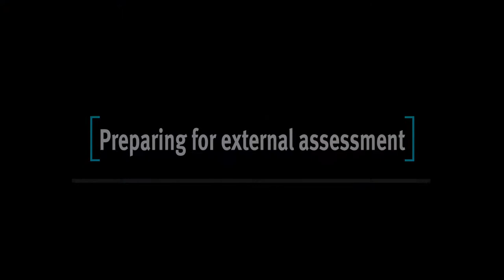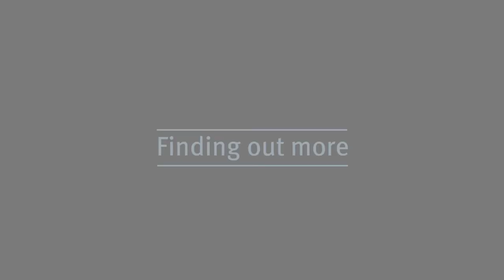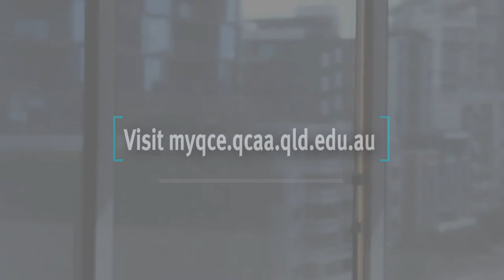External assessment in Humanities & Social Sciences subjects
The following video provides insight and advice to help students prepare for external assessments in Humanities & Social Sciences subjects.